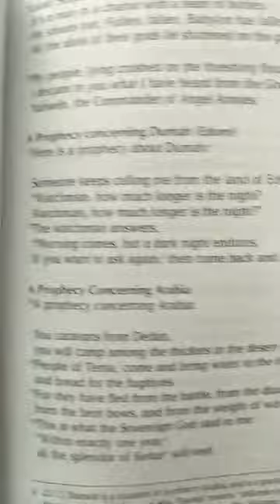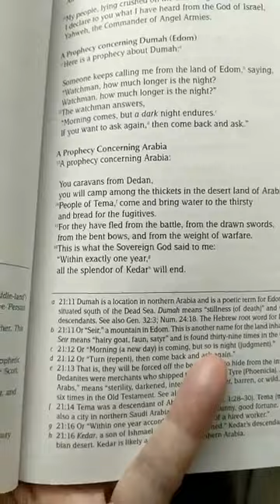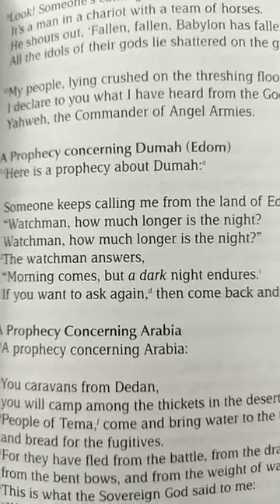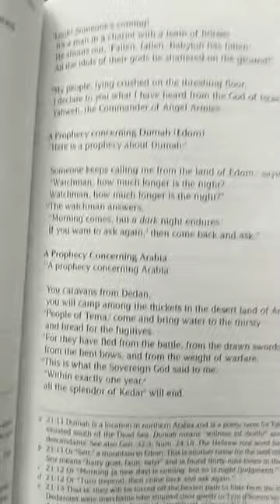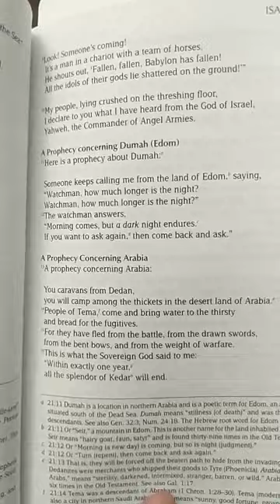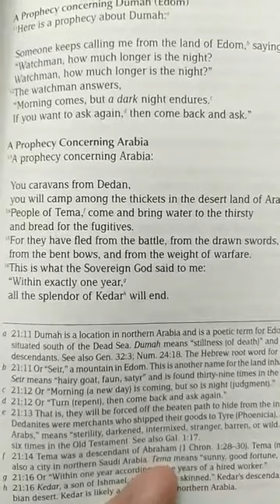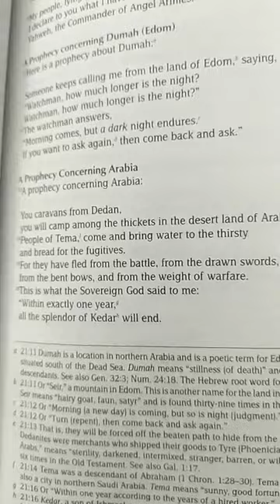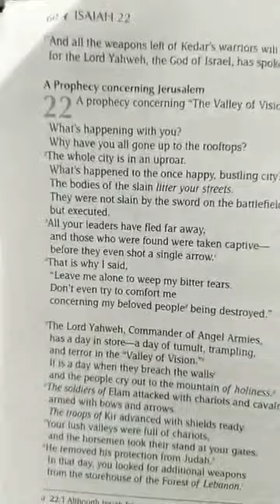Isaiah 21:11ff TPT Devo, Feb. 1, 2019